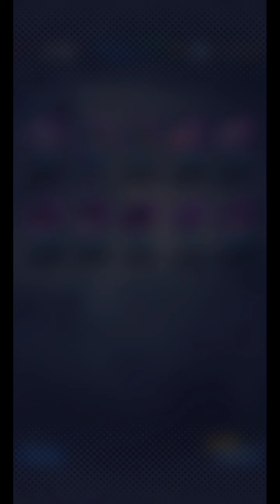Daily DB Legends Summons Part 4 - Shafted AGAIN!!!